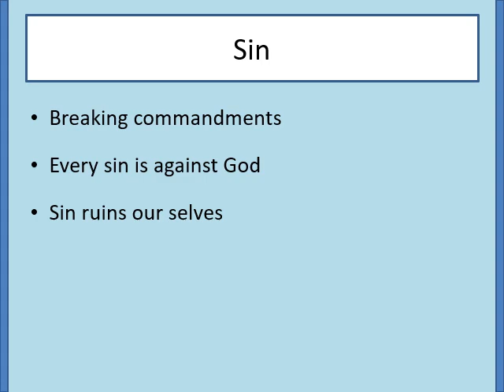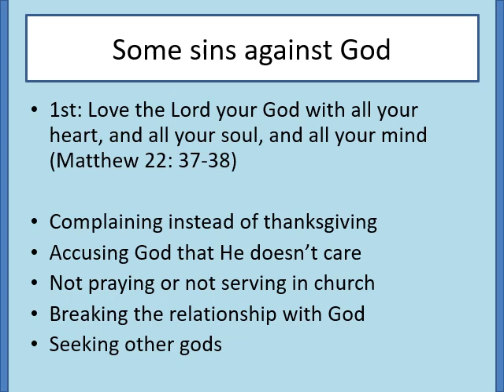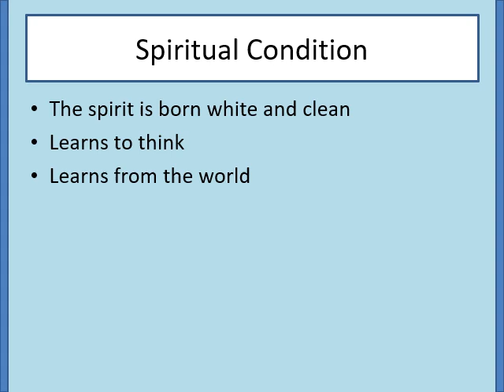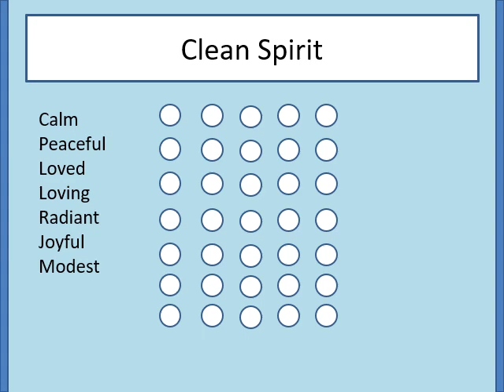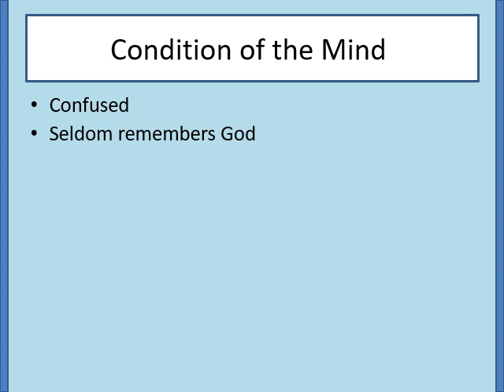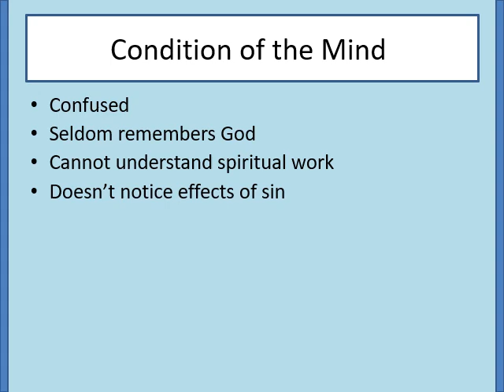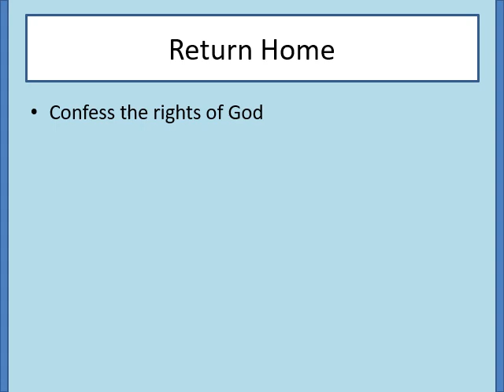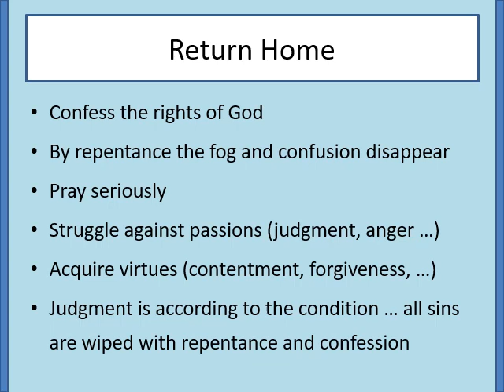☦Orthodox_Spirituality☦Sin and Spiritual_condition☦Video N•27